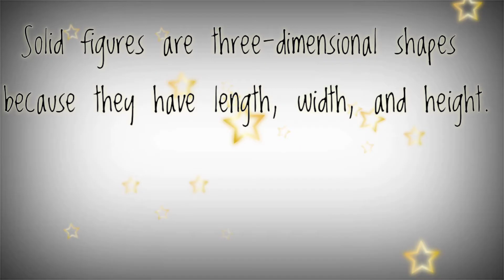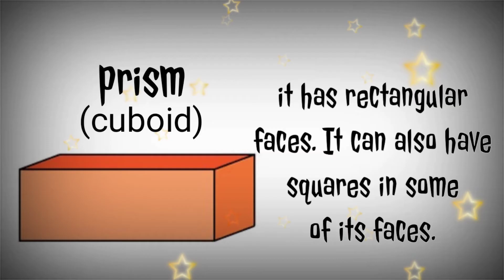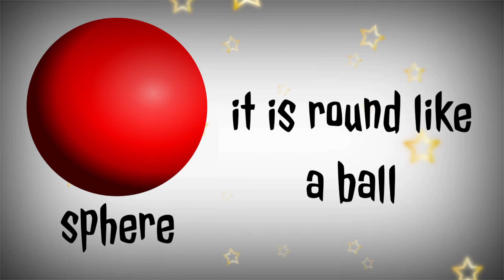SOLID FIGURES (3D SHAPES) - GRADE 1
MATH IDEAS
• Three-dimensional shapes have length, width, and height.
• The solid shapes are sphere, cone, cylinder, cube, prism, and pyramid.